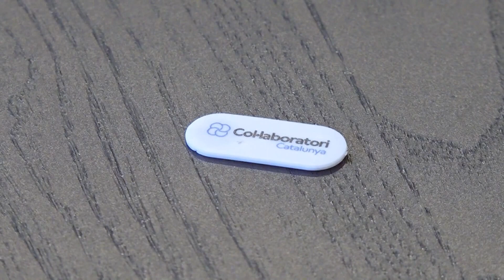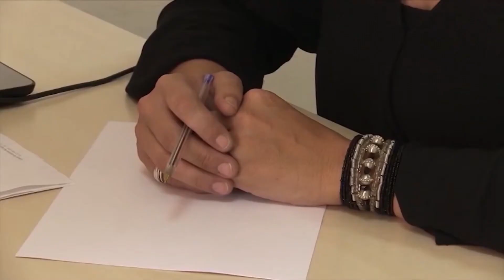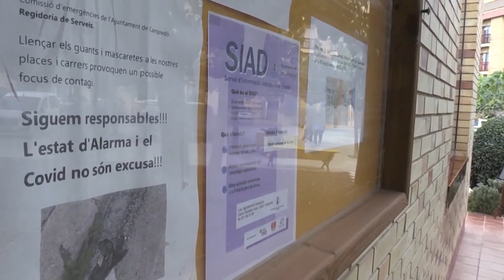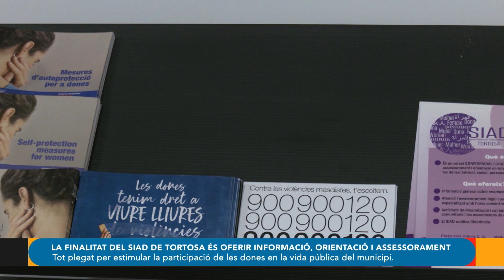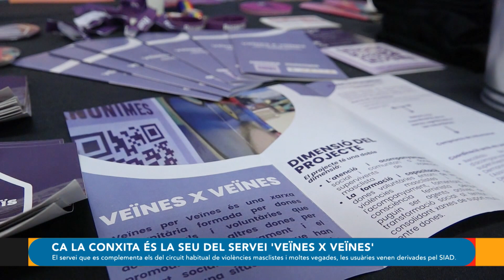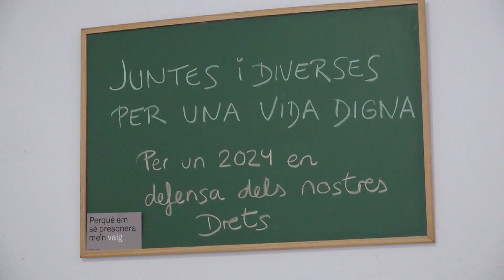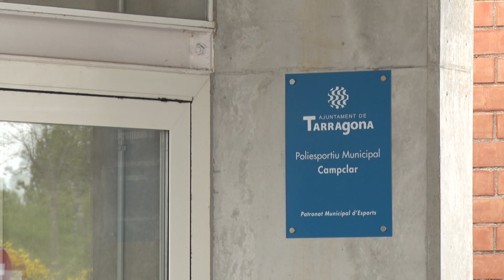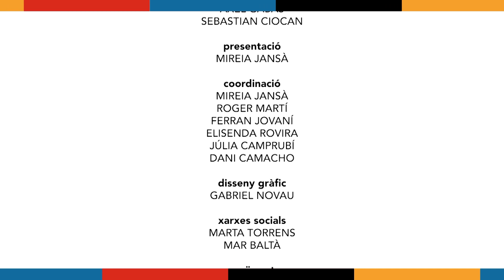Capítol 44 - Destí 2030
Programa sencer 00:00
Empoderament de la dona en l'àmbit tecnològic 01:01
Serveis d’Informació i Atenció a les Dones a través del SIAD 06:23
Ca la Conxita, un centre d’empoderament de les dones i punt d’atenció per a víctimes de violència Masclista 11:53
Setmana Dona i Esport, un esdeveniment impulsat pel Consell Esportiu del Tarragonès 17:14

Recupera tots els programes a